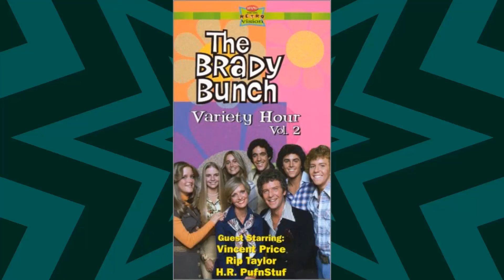Unbelievable Florence Henderson Facts You'll Wish You Never Knew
Hello, Classic Hollywood enthusiasts! 📽️ Today, we embark on a spellbinding journey to honor the luminous Florence Henderson, a true icon of the silver screen. 🌟

From breathtaking performances to unforgettable on-screen chemistry, Florence Henderson's contributions to cinema continue to inspire and entertain. 🎬

Join me as we explore the heart and soul of Florence Henderson's most celebrated works and witness the moments that shaped their legendary career.

🎥 Lights, camera, and let's relive the magic of Classic Hollywood with Florence Henderson as our charismatic guide! ✨🎭
Filmography:
Sofia the First
Bad Grandmas
The Eleventh
K.C. Undercover
Fifty Shades of Black
Mark Ronson Feat. Mystikal: Feel Right
Instant Mom
Trophy Wife
30 Rock
Happily Divorced
Matchmaker Santa
Handy Manny
The Cleveland Show
Scooby-Doo! Mystery Incorporated
Venus & Vegas
The Christmas Bunny
The Tonight Show wit